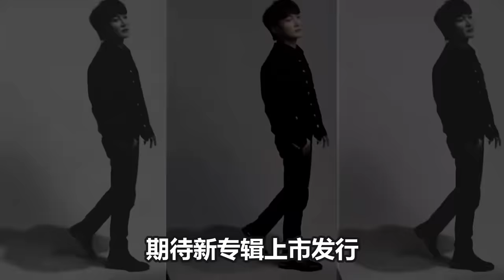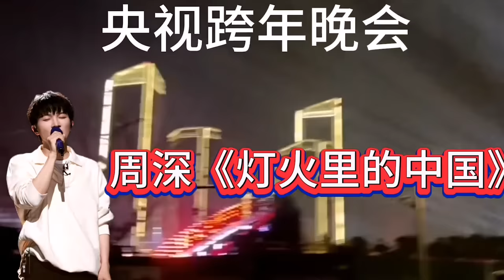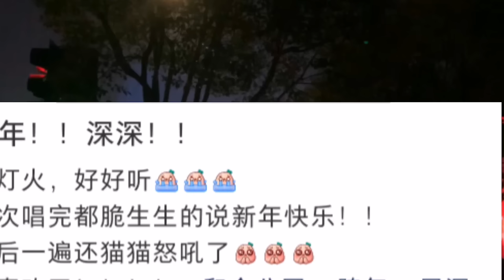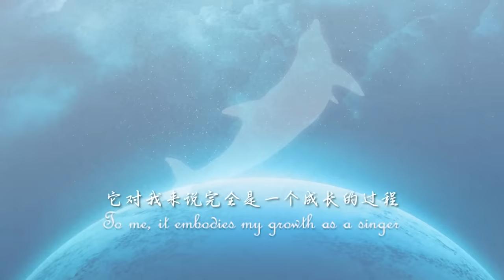【周深】央视跨年周深穿红西装唱红歌，最怕实力歌手彩排！周深一开口节目“惨遭泄露”，导演：我太难了！